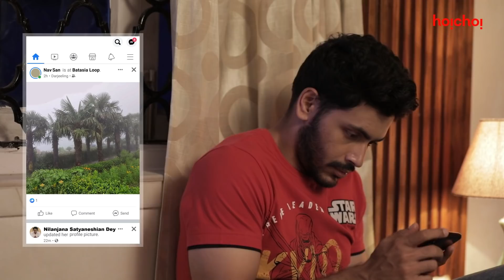Girlfriend যখন হয় ব্যোমকেশ fan! | Byomkesh (ব্যোমকেশ) 7 | hoichoi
প্রেমিকা যখন প্রেমিকের থেকে বেশি ব্যোমকেশকে নিয়ে ভাবে!